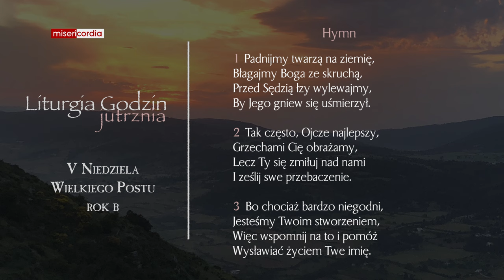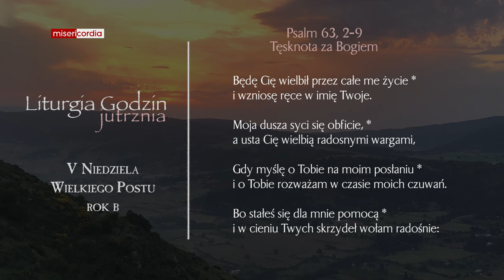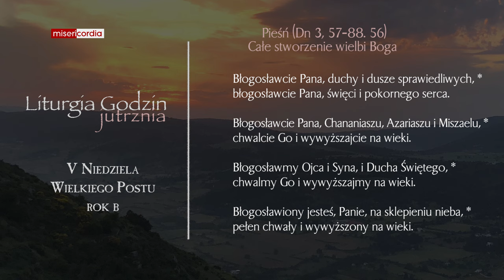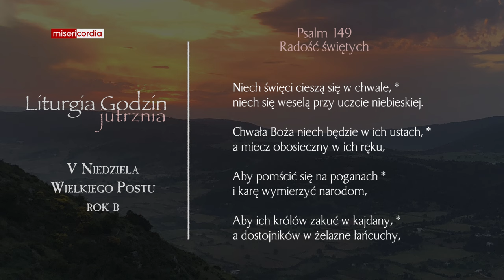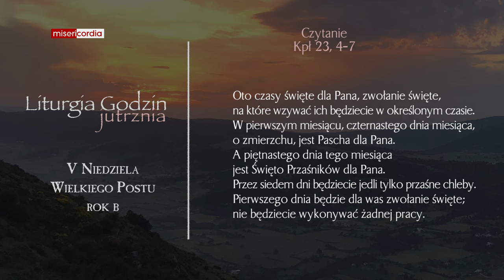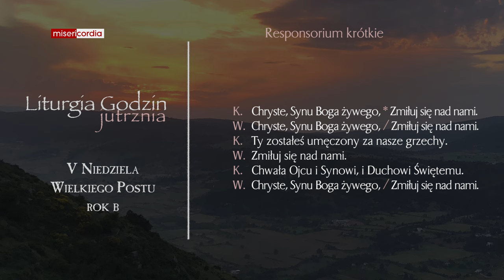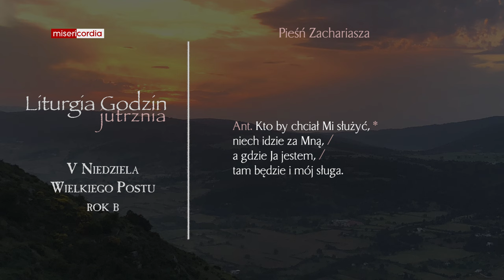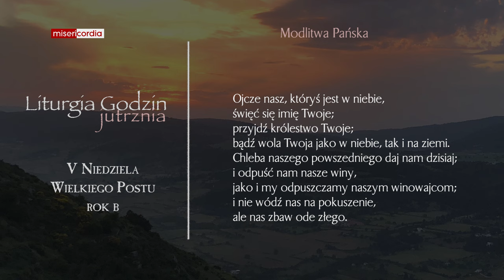Liturgia Godzin | Jutrznia | V Niedziela Wielkiego Postu (rok B)